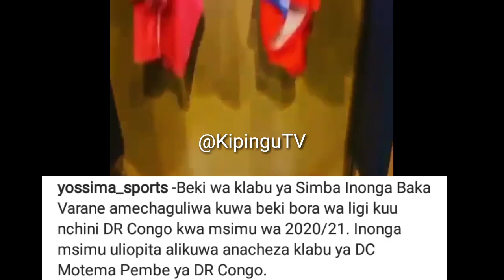Henock Inonga Baka Achaguliwa Beki Bora Ligi ya DR Congo 2020/21